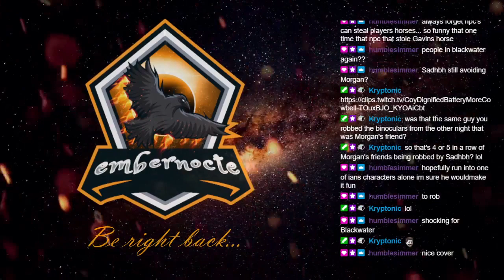Saffron Mitchell - Meeting The Wapiti - WildRP RedM Roleplay 10/14/21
Saffron meets The Wapiti.